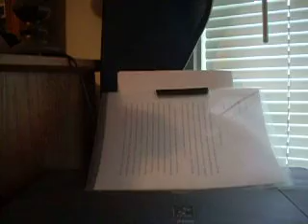Poem By Maya Angelou "Phenomenal Woman"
English -Poetry
English -Poetry
Nancy Watson interpretation of Maya Angelou  Poem "Phenomenal Woman"